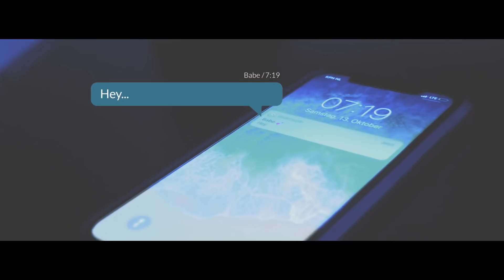Tsebster, WOLFHOWL - Hello ft. Jex (Official Music Video)